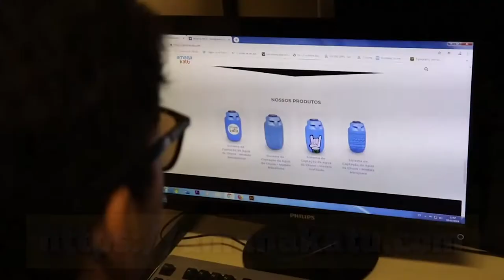Amana Katu, Federal University of Pará, Brazil - 77sec